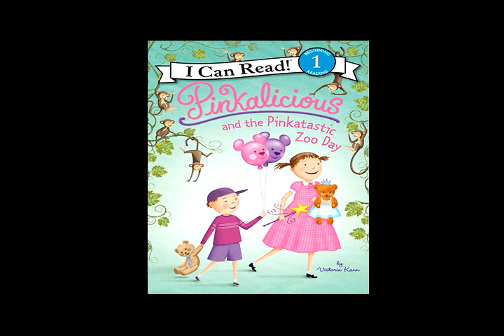Pinkalicious and the Pinkatastic Zoo Day